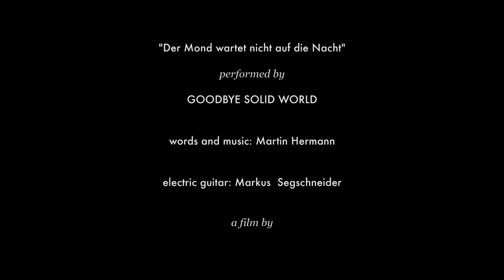Der Mond wartet nicht auf die Nacht by Martin Hermann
"Der Mond wartet nicht auf die Nacht" ist ein Song über den wunden Punkt, der jedem Menschen innewohnt.
Thanks Tamayo for the wonderful filming!
Die großartige e-Gitarre spielt Markus Segschneider.

A film by :
TANMAYO MUSIC AND VISUALS